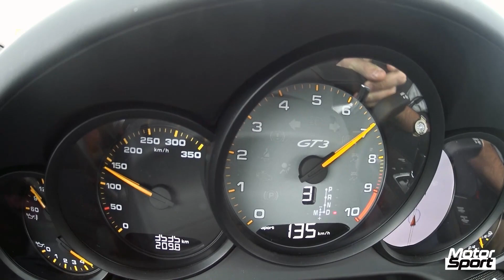Porsche 911 991/2 GT3 - 0 à 250 Km/h